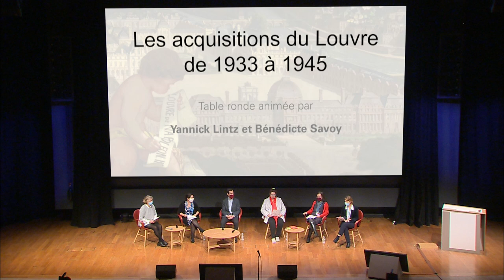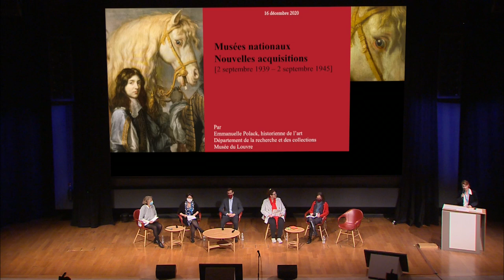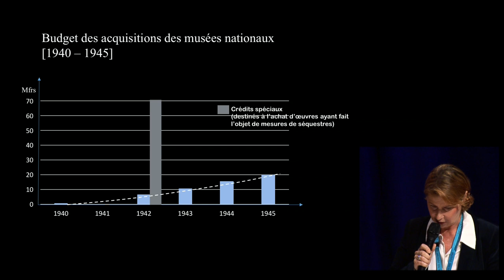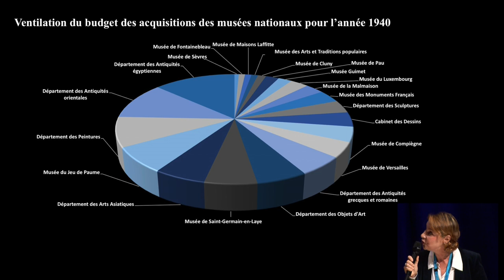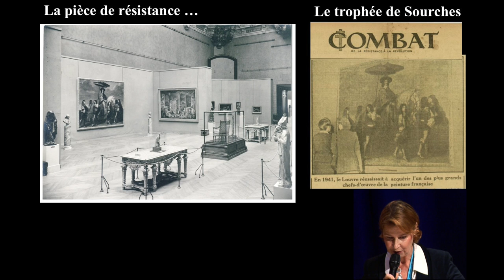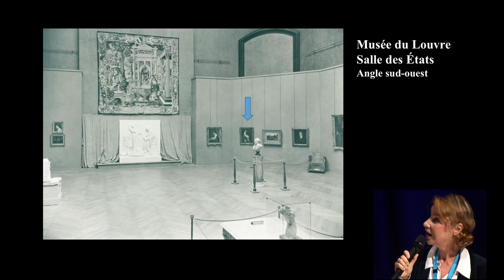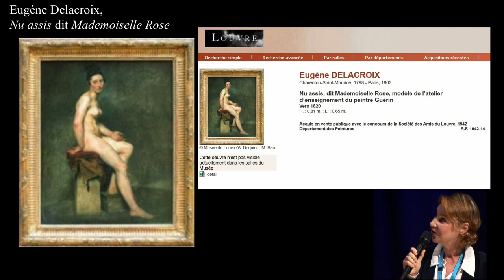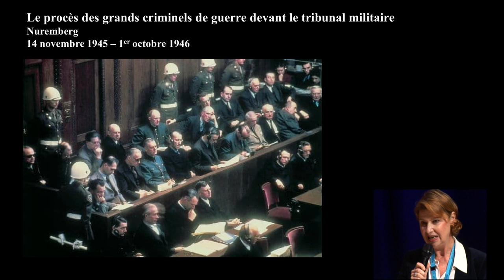2/16 - Journée annuelle de la recherche au musée du Louvre (16/12/2020)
Partie 2/16 : L’exposition « Musées nationaux. Nouvelles acquisitions 2 septembre 1939 - 2 septembre 1945 ».
Rediffusion de la Journée annuelle de la recherche au musée du Louvre, enregistrée à l'Auditorium du Louvre le 16/12/2020.

Voulue comme un rendez-vous annuel, la Journée de la recherche au musée du Louvre est l’occasion de présenter la recherche spécifique menée dans un musée comme le Louvre. En 2020 cette journée est placée sous le signe de l’apport des archives et de la documentation dans les études sur les provenances.

LES ÉTUDES SUR LES PROVENANCES ET L’APPORT DES ARCHIVES ET DE LA DOCUMENTATION
La présence dans les institutions culturelles de biens culturels spoliés à des familles juives pendant la Seconde Guerre mondiale demeure un sujet sensible. 80 ans après les spoliations la recherche de provenance progresse chacun pistant les biens spoliés s’interrogeant sur l’origine de certaines œuvres au parcours douteux sur l’identification des certains intermédiaires...

CONTEXTES DE DECOUVERTE / CONTEXTES DE CREATION
Les projets de recherche menés sur les collections archéologiques passent par un dépouillement systématique de fonds d’archives et documentaires (photographies carnets de fouilles lettres...) parfois dispersés mais qui en les réunissant et les réinterprétant offrent de nouvelles perspectives de compréhension du site fouillé et du contexte de découverte des œuvres conservées.
De même c’est en nous appuyant sur les documents écrits parvenus jusqu’à nous (archives testaments contrats publications...) que sortent de l’anonymat des artistes oubliés et que se révèlent à nos yeux des foyers de création.